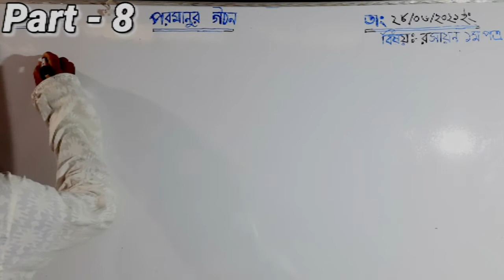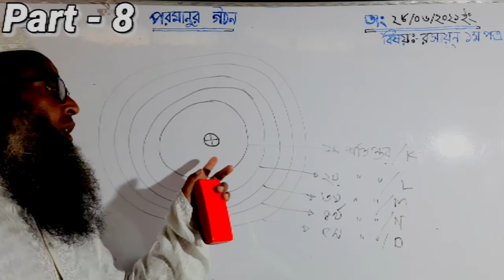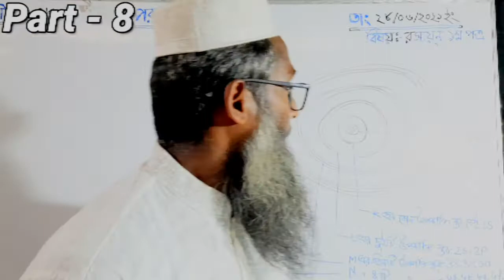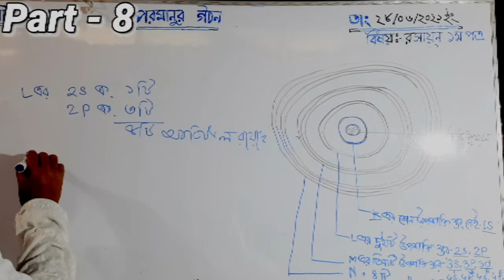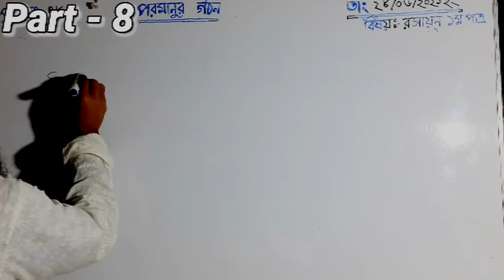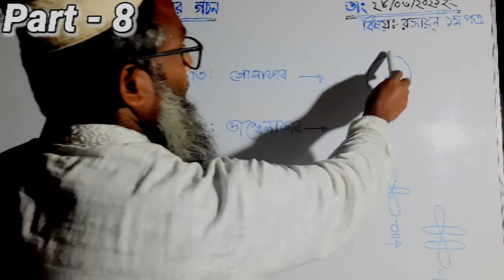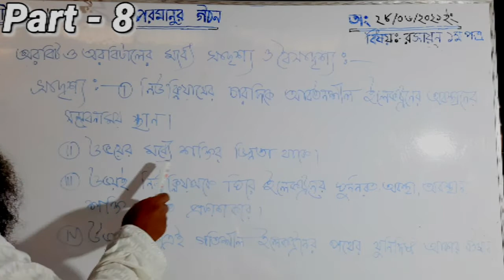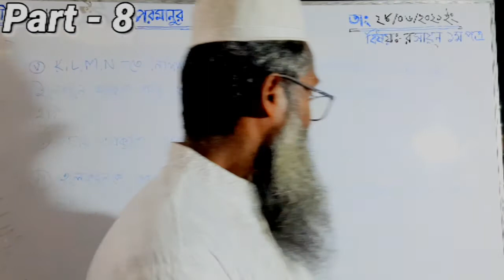পাঠ ০৮//অরবিট ও অরবিটাল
অরবিট ও অরবিটাল কাকে বলে?
অরবিট ও অরবিটাল এর ব্যাখ্যা,আকৃতি এবং সাদৃশ্য বৈসাদৃশ্য এর বিস্তারিত আলোচনা করা হলো।